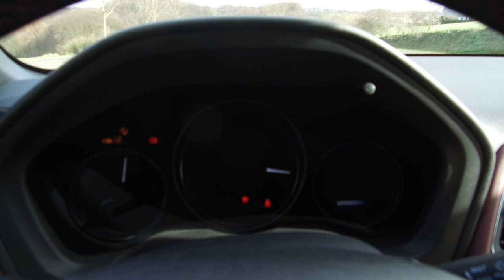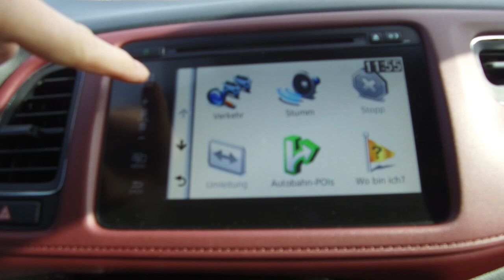Onlinemotor Honda HR V Sport 1 5 VTEC Turbo 134kW 182PS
Dass der HR-V Sport von Honda auch ausreichend sportlich ist, will der mir aktuell zur Verfügung stehende Testwagen zeigen. Der Honda HR-V Sport bietet mit seinen 134kW/182PS relativ solide Papierdaten, die Rückschlüsse auf ein hohes Maß an Fahrfreude bieten sollten.

Musik Helium on Planet von Musicfox